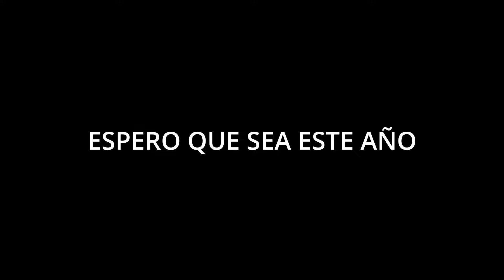EUROVLOG (PARTE 1) - DOS TURISTAS Y SU PRIMERA VEZ EN MADRID Y BARCELONA (CONOCIMOS EL CAMP NOU)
Primera parte de nuestro gran viaje a Europa. En este video verán el resúmen de los primeros tres días de nuestro viaje. Hoy el turno es de Madrid y Barcelona y sus principales sitios turisticos. Vale la pena ir en verano?

Streams casi todos los días!